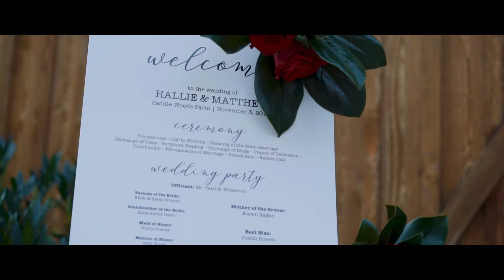Hallie + Matthew | Wedding Video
Few weddings capture both your heart and creative spirit. This one was different. What an incredible day celebrating this incredible couple.

Here's to forever, Matthew and Hallie.